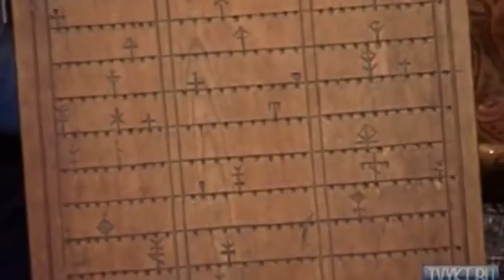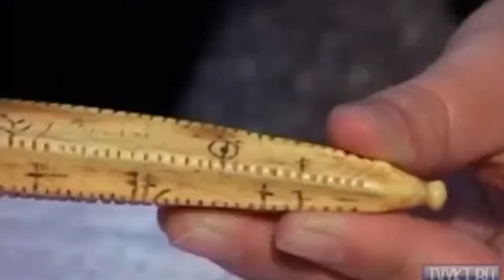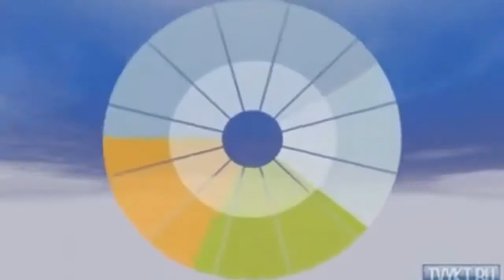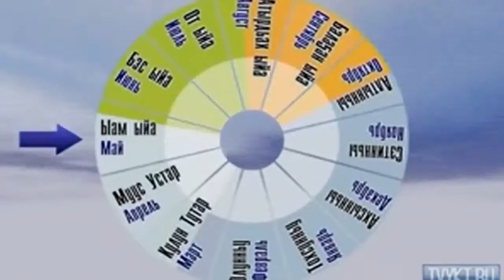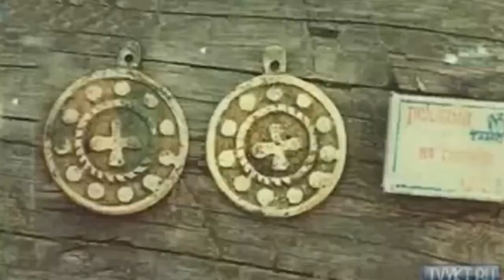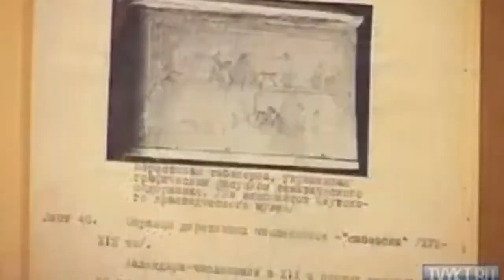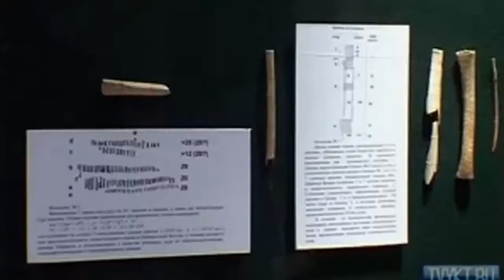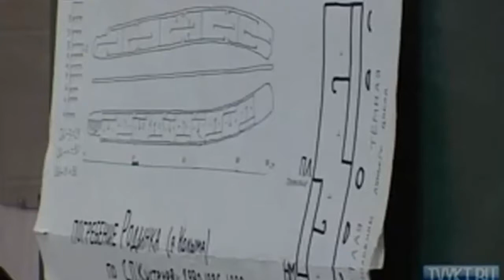Погоня За Временем